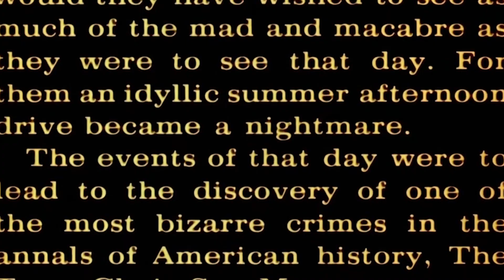Why The Cast Of 2023's Night Court Looks So Familiar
Even the minor characters on 2023's "Night Court" have long acting resumes. From "Columbo" to "Star Trek 3," here's where you may have seen these familiar faces before.

Melissa Rauch | 0:00
India de Beaufort | 1:31
John Larroquette | 2:35
Lacretta | 3:57
Kapil Talwalkar | 4:44
Kimia Behpoornia | 5:21
Dimiter D. Marinov | 6:23
Iris Bahr | 7:24
Brendan Jennings | 8:23
Will Hines | 9:04
Al Bayan | 10:02